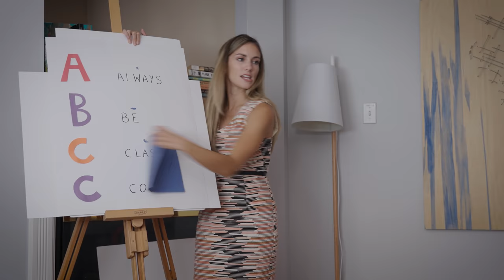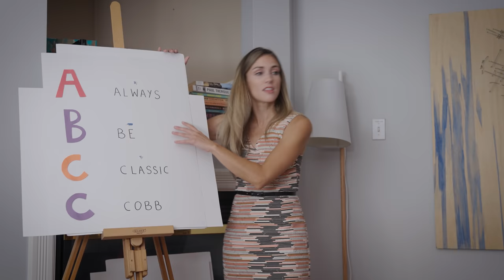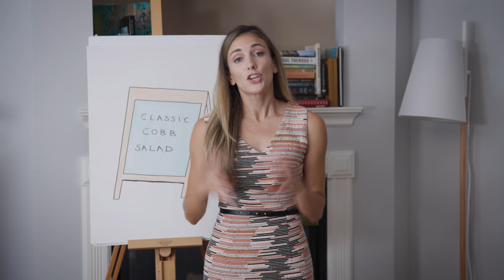Classic Cobb Salad - Part 1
Actors: @ChristianNat  & Julie Nolke
Writer: Julie Nolke
Camera: Sam Larson
Editor: Alec Mckay
Production Assistant: Jill Agopsowicz